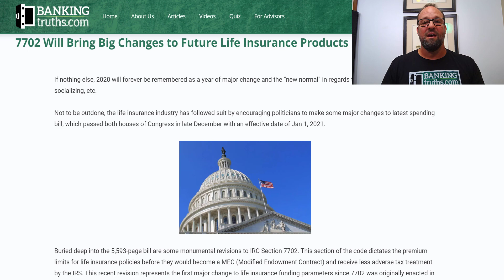7702 Changing Whole Life in 2021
Congress snuck in some 7702 changes into the latest spending bill to allow insurance companies to adapt to the new drastically lower rates. This has been the first major change to Whole Life's guaranteed growth since the 1980s. and it's not getting better.

Thankfully it will take a few months for the companies to design a new product and get it approved.

📆 Schedule your own appointment to let us show you how your numbers play out with Whole Life optimized to be your own private bank:

📚 For more in-depth ARTICLES & VIDEOS on using Whole Life as your own bank or retirement vehicle visit: